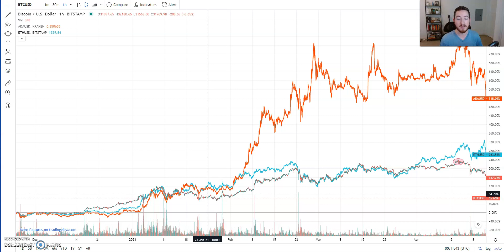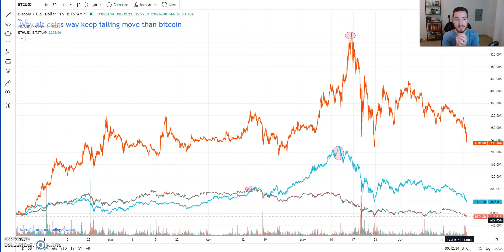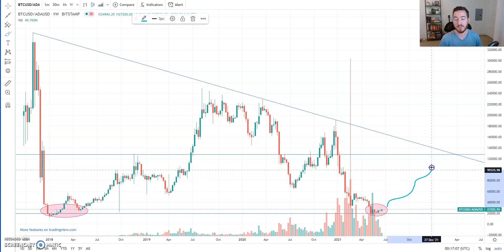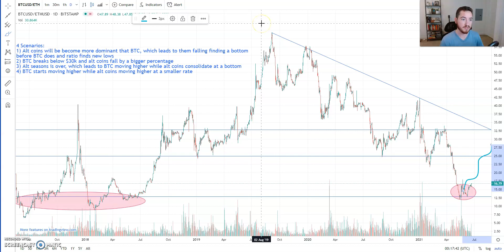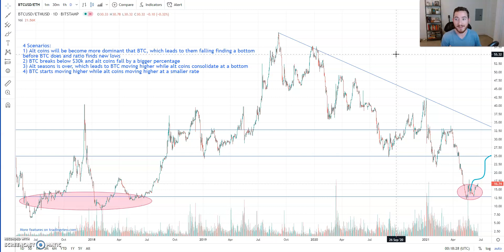The one indicator showing why CRYPTO, Ethereum, Cardano is Crashing (ADA, ETH, BTC, DOGE)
Bitcoin has pulled back further than ethereum and cardano which means these prices need to converge. Check out the analysis no one is talking about.
If you like what you see, come check out our twitch stream every Saturday night at 7pm PST where you can ask us all your stock market questions live.
I am not an institutional investor nor shall be liable for your investing decisions based on our content. I am merely providing content for discussion and your investing decisions should not be based on discourse or content shared on this stream.